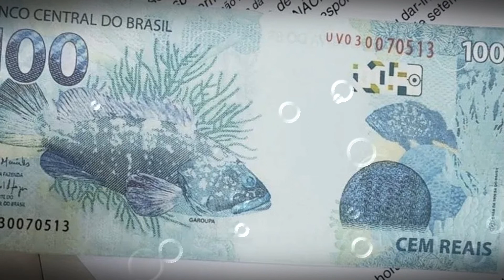SONHAR QUE GANHA DINHEIRO 4 SIGNIFICADOS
SONHAR QUE GANHA DINHEIRO 4 SIGNIFICADOS DE GANHAR DINHEIRO